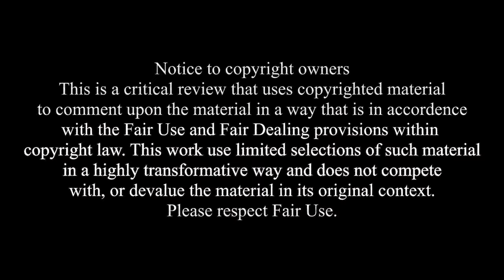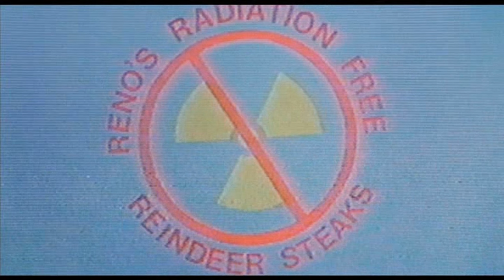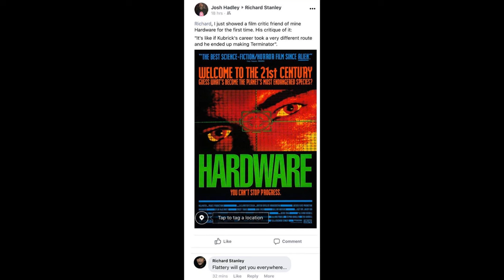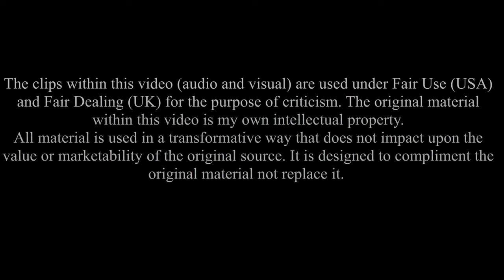CC: Hardware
Richard Stanley's low budget sci-fi comes under the microscope.
An apparently 'dead' robot is found in the wastelands and finds its way into the possession of an artist. When it reactivates, it goes on a murderous rampage.